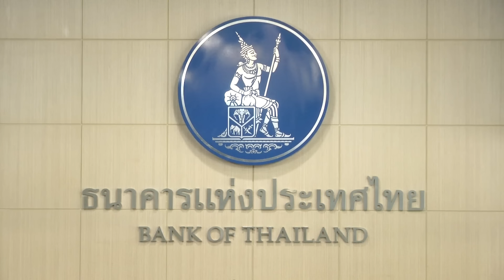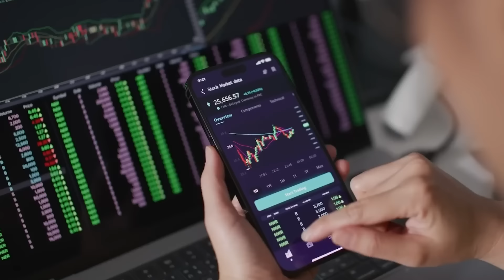วิเคราะห์ 'แบงก์ชาติไทย' อิสระเกินไปไหม? | DEEP Talk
‘แบงก์ชาติ’ ถูกกดดันหนักอีกครั้ง! ‘รัฐบาล-เอกชน’ เรียกร้องให้เร่งปรับลดอัตราดอกเบี้ย เพื่อสกัดเงินบาทที่แข็งค่าแรง หลังเฟดลดดอกเบี้ยครั้งแรกในรอบ 4 ปี ลง 0.50% พร้อมส่งสัญญาณลดดอกเบี้ยต่อเนื่องไปอีก 2 ปี

โดยช่วงก่อนหน้านี้ ตั้งแต่สมัยนายกฯ เศรษฐา ทวีสิน ต้องการให้แบงก์ชาติลดดอกเบี้ยมาโดยตลอด ถึงขั้นมีกระแสปลดผู้ว่าแบงก์ชาติ จนกลายเป็นประเด็นร้อนระดับประเทศว่า การเมืองกำลังแทรกแซงแบงก์ชาติ

แต่ขณะเดียวกันต้องหันกลับมามองว่า แบงก์ชาติไทยอิสระเกินไปไหม? ไม่รับฟังใครเลย แม้กระทั่งผู้ประกอบการที่กำลังได้รับผลกระทบอย่างหนักจากการแข็งค่าของเงินบาท และต้นทุนดอกเบี้ยที่ยังสูง

นอกจากนี้ การที่รัฐบาลและแบงก์ชาติมีแนวคิดสวนทางกัน นโยบายการเงิน นโยบายการคลัง ไปคนละทิศละทางจะยิ่งเป็นอุปสรรคต่อการขับเคลื่อนเศรษฐกิจหรือไม่? รายการ DEEP TALK ของกรุงเทพธุรกิจ ชวนคุยกับ ผศ.ดร.พงศ์ศักดิ์ เหลืองอร่าม อาจารย์ประจำคณะเศรษฐศาสตร์ จุฬาลงกรณ์มหาวิทยาลัย และผู้เขียนหนังสือ 72 ปีธนาคารแห่งประเทศไทย ดำเนินรายการโดย ไอซ์ อาชวินท์ สุกสี